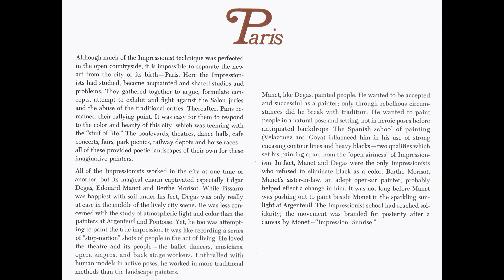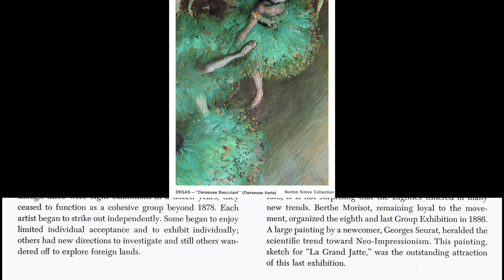Impressionism In Art and Music (Side 2) - Buena Vista LP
From the Buena Vista LP, released in 1968. Kurt Graunke conducting the Symphonie-Orchester Graunke.  Music supervision by Camarata.  Includes the selections "Feste Romane (Roman Festival) Circenses (Ottorino Respighi)", "On Hearing The First Cuckoo In Spring (Frederick Delius)", "From Mikrokosmos - The Fly (Béla Bartók)", "The Little Train Of Caipira (Toccata) (Heitor Villa-Lobos)", "From El Amor Brujo - The Ritual Fire Dance (Manuel De Falla)".